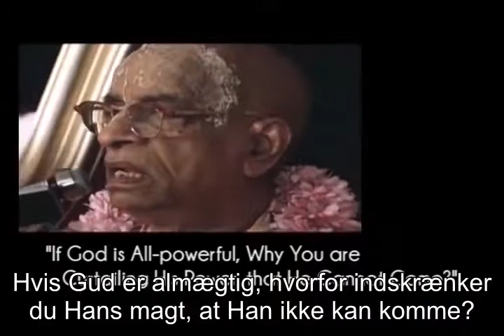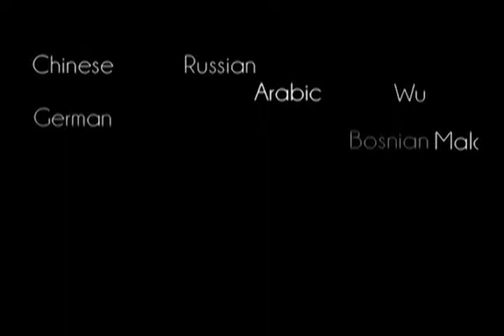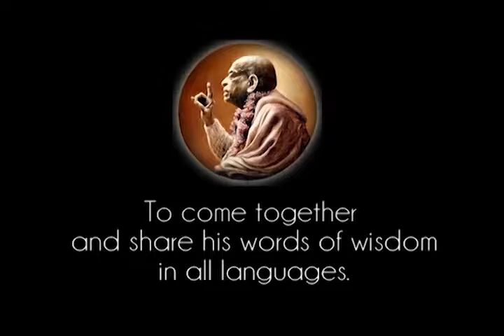Prabhupada 1023 Hvis Gud er almægtig, hvorfor begrænser du Hans kraft til at Han ikke kan komme